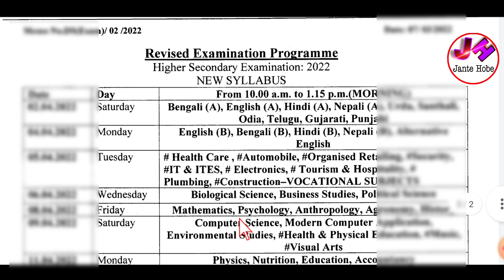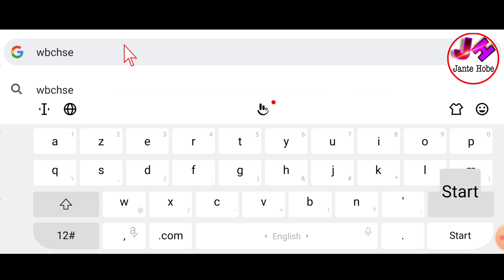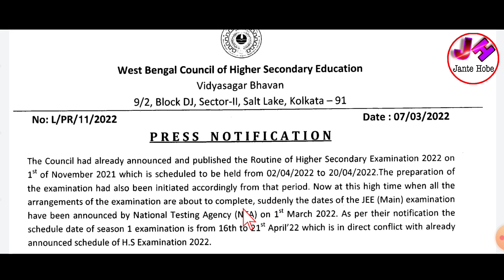আবার পিছিয়ে গেল HS পরীক্ষা | hs final exam date 2022 | hs exam 2022 news today | hs exam 2022 ruting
👆বিভিন্ন ফর্ম ও খবর সবার আগে পেতে আমাদের টেলিগ্রাম চ্যানেলে যুক্ত হয়ে যান